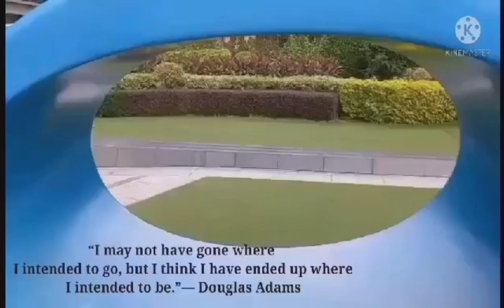THE BEAUTIFUL AREA OF LAI CHE KOK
THE BEAUTIFUL PLACE OF LAI CHE KOK
PLS INJOY  THE SORROOUNDING
PLAYGROUND